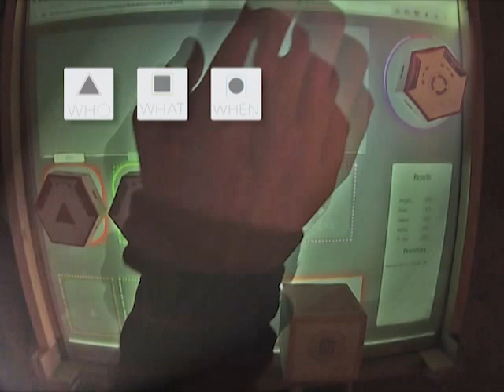Europeana Query through Tangible User Interfaces.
Quick preview of the final version of the fiducials.
In this video the who, what, when and where are displayed as hexagons to show the rotation affordance. Moreover, the yellow fiducial presents the amount of results that user might want to get.